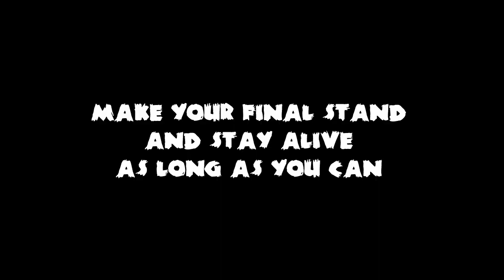Yet Another Zombie Defense - Steam Launch Trailer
Darkness is coming. How long can YOU survive?